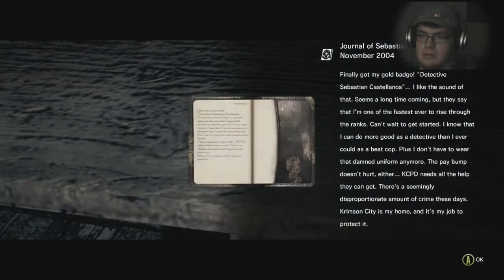The Apoclypse: JAC Plays: The Evil Within (Ch 2 Pt 1)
The world goes to crap...